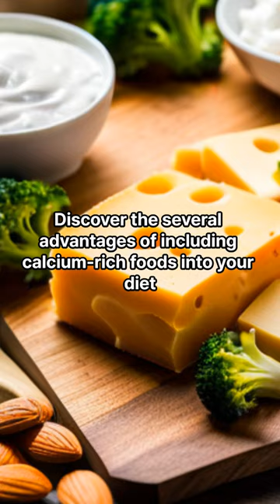Unlocking the Hidden Benefits of Calcium: A Contrarian Perspective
Dive into the intriguing world of mineral calcium to learn about its surprising advantages that extend beyond strong bones. We reveal an unusual tip in this video lesson that will change your calcium consumption. Learn why it's important to combine calcium-rich meals with vitamin D for better absorption. Calcium is abundant in unusual sources such as sardines, sesame seeds, and collard greens. Explore how appropriate calcium intake may benefit your entire well-being, from neuron function to heart health. Don't miss out on this eye-opening approach on harnessing calcium's power!